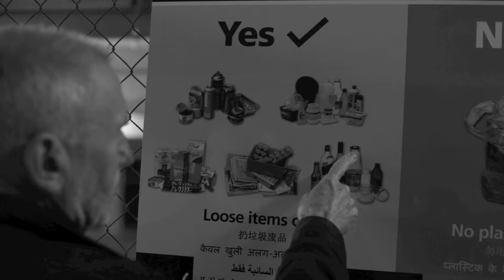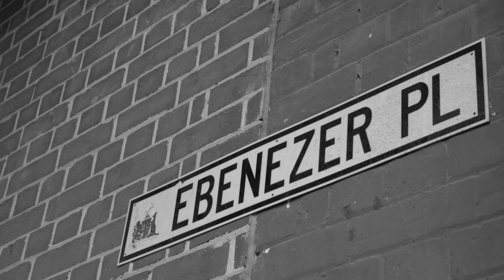East End Apartments: Recycle Right